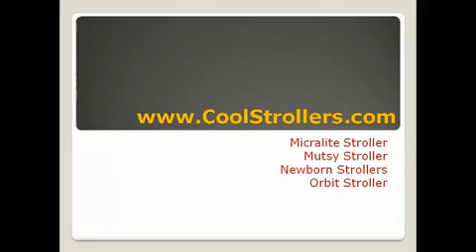Instep jogging stroller Factors That Needs To Be Considered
One must do thorough research and investigations while they are on the go for choosing a baby doll stroller. It is a normal habit for us that we leave our baby in her stroller for sometime while we are on park buying something or chatting with someone. However, it can lead to a big issue if the baby doll stroller is not safe and comfortable.